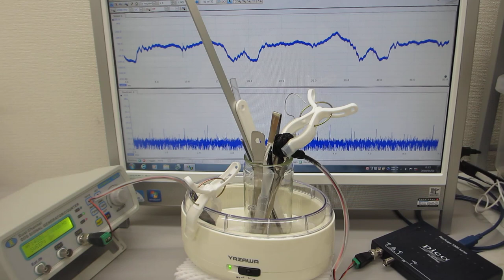音と超音波の組み合わせを利用した超音波制御実験（超音波システム研究所）